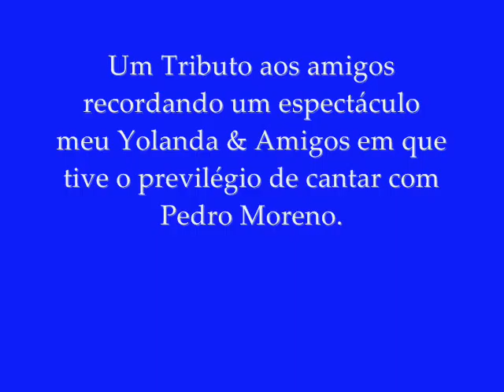Yolanda Soares & Pedro Moreno ao vivo Recordar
Porque recordar é viver recordo com saudade estes duetos com o cantor e compositor brasileiro Pedro Moreno num espectáculo meu intitulado Yolanda Soares & Amigos.Gravado ao vivo sem qualquer melhoramento de sonoridade.Simplesmente gravado.Obrigada a todos os amigos cheios de talento que comigo viajaram e viajam no mundo da música.Que saudade!Beijos a todos.